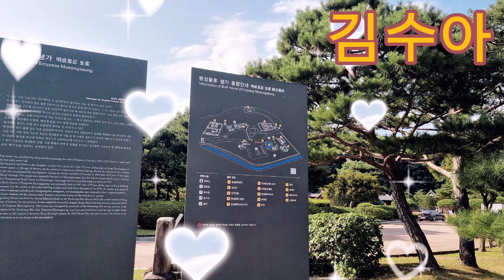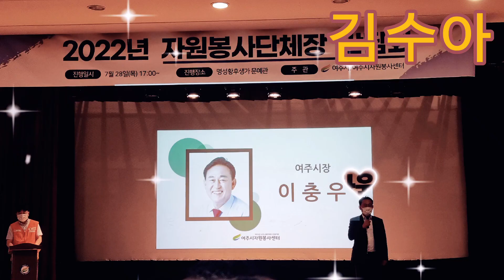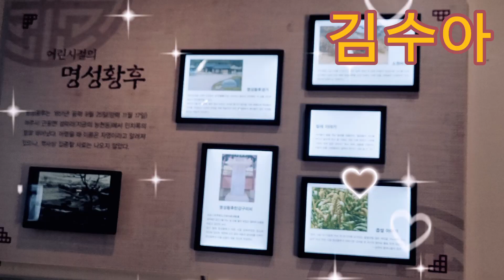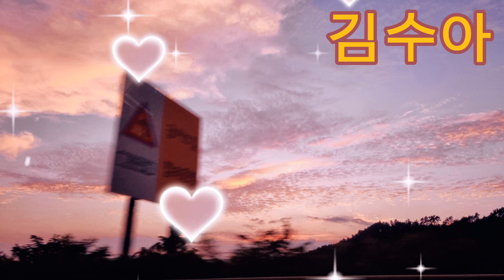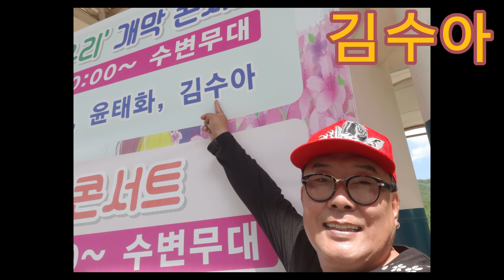김수아 🌛 달님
김수아 트롯트 수아방송 가수김수아입니다.님들의작은정성이 큰힘이됩니다.후원계좌:기업.272.015316.03.016